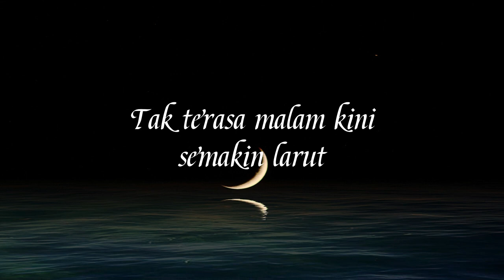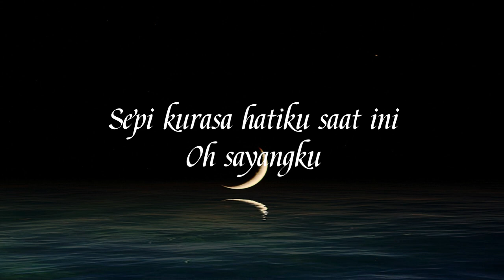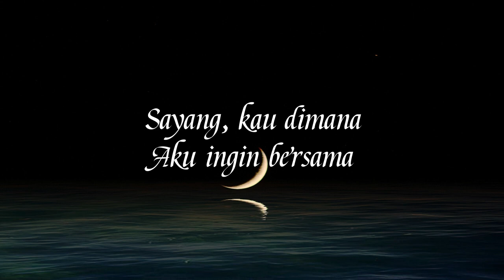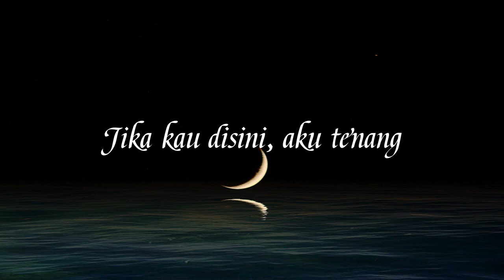DENTING - MELLY GOESLAW | Fadhilah Intan (Cover) Lyrics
DENTING - MELLY GOESLAW | Lirik (Cover by Fadhilah Intan)